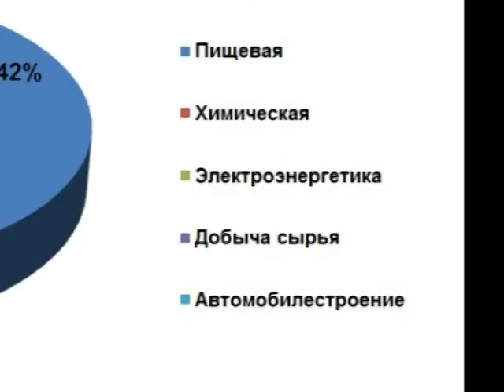Экспертиза Hh.Инновационный менеджер.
Инновационный менеджер - скорее призвание, чем профессия. Здесь недостаточно только чему-то научиться. Необходим соответствующий склад характера, способность браться за нечто новое, кажущееся другим невозможным, а затем делать это обычным, хорошо известным и даже неотъемлемым. И главное - не бояться потерпеть неудачу.

От профессионализма и мастерства таких людей во многом зависит успех большинства инновационных проектов.
В зависимости от рода деятельности компании, задачи подобного специалиста могут быть самыми разными: от разработки продуктов на основе высоких технологий до создания потребительских товаров, обладающих уникальными свойствами.

Как отмечает  Надежда Мекшун, руководитель направления продажи компании «HeadHunter» - Краснодар, существует несколько путей «вхождения» в профессию:
 - Есть менеджеры, которые получают профильное образование (управленческое, финансовое, экономическое) и, не очень разбираясь в предметной области, пытаются управлять инновационными проектами.
- Есть специалисты, пришедшие из науки и пытающиеся «продвинуть» свою разработку на рынок .

Согласно исследованию, проведенному компанией «HeadHunter» по региону «Россия», сферами, наиболее нуждающимися в инновационных менеджерах,  являются: Производство, Информационные системы/Телекоммуникации и Консалтинг.  При этом в профобласти Производство находится более трети всех вакансий для данных специалистов.  Специалисты компании «HeadHunter» - Краснодар сделали выборку, в каких отраслях промышленности наиболее востребованы инновационные менеджеры. Основная доля -- это Пищевая промышленность. На втором месте Химическая отрасль. Здесь же отмечаем Электроэнергетику, Добычу сырья и Автомобилестроение.